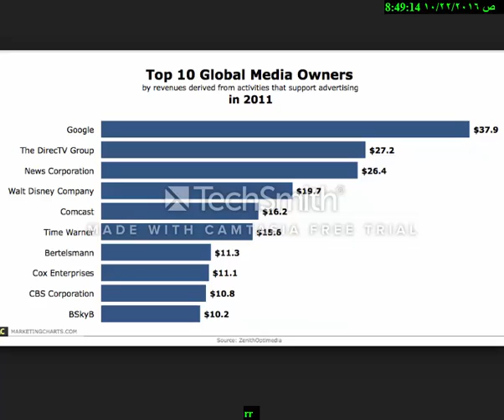The largest companies